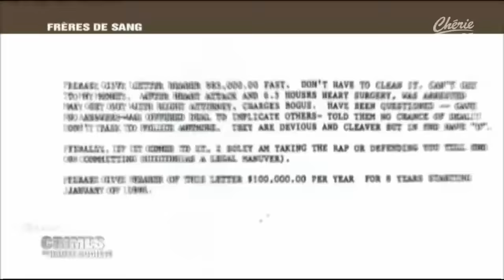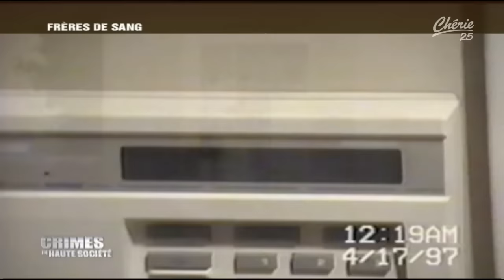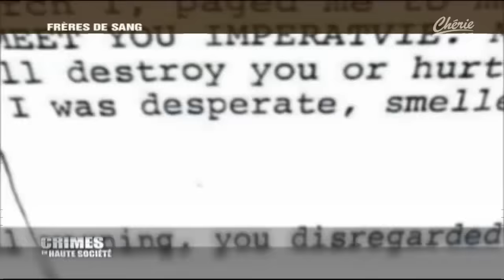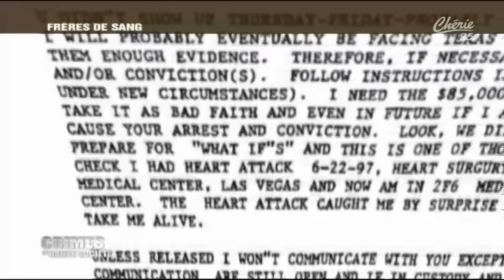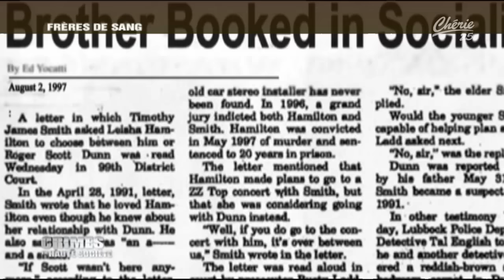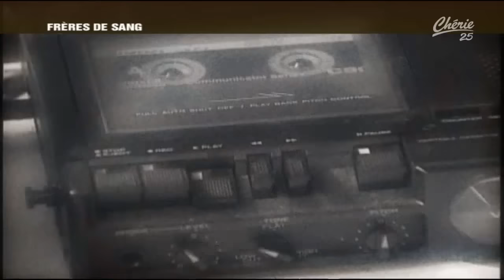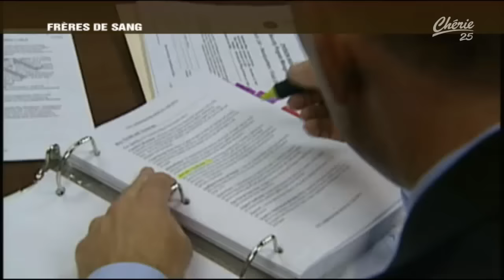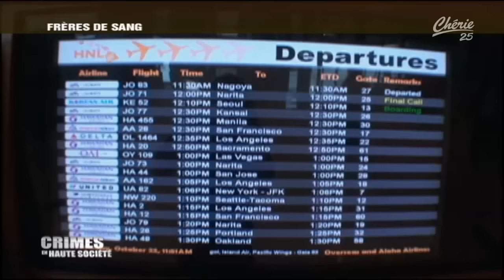Crimes en haute société - Frères de sang